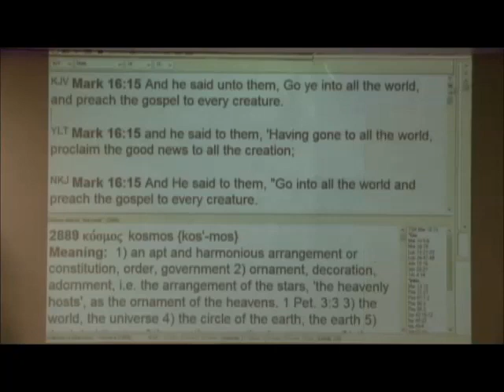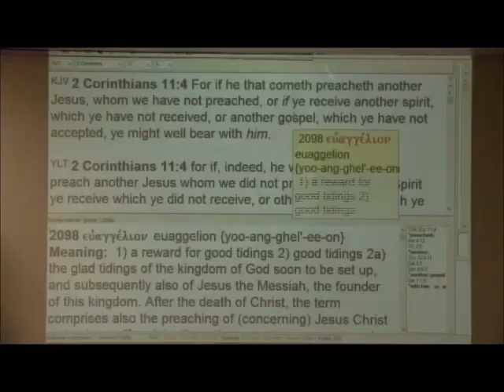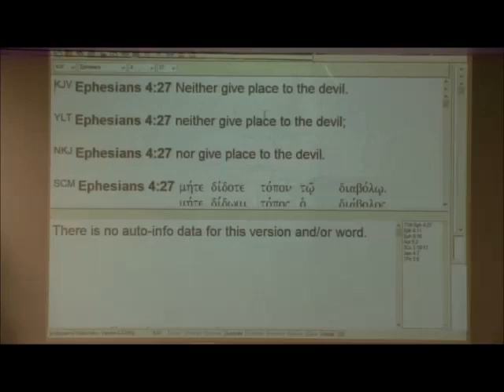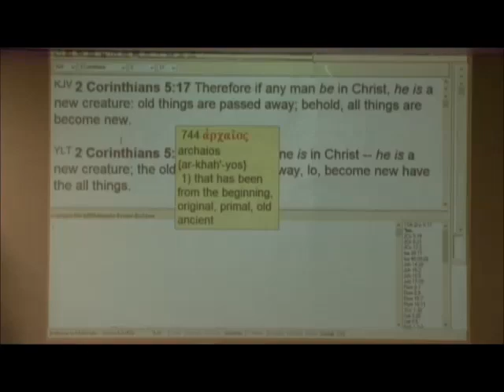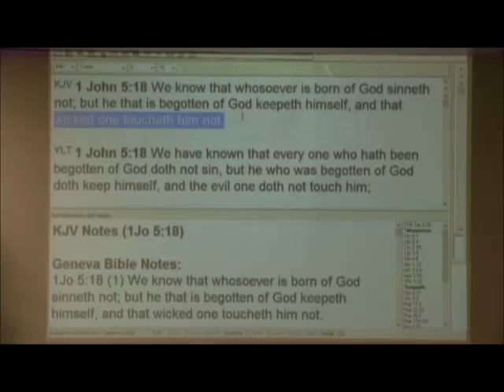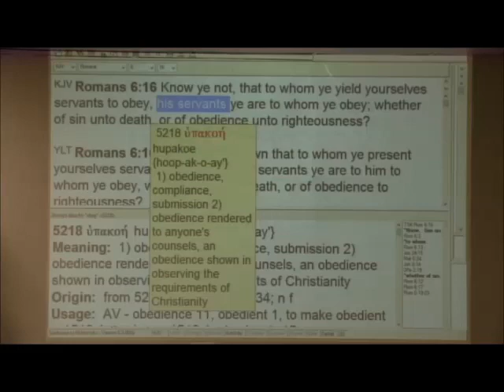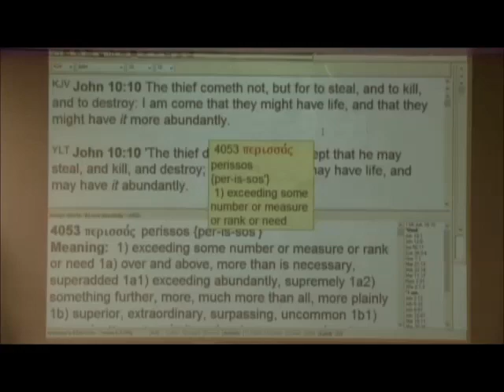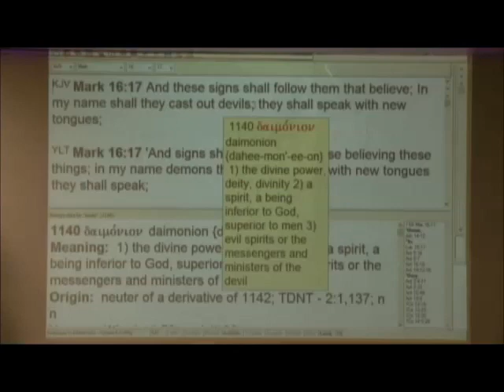#6 Answering Common Objections To Deliverance - 11/2016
Part 6 in series on deliverance answering common objections to deliverance from the Word of God.